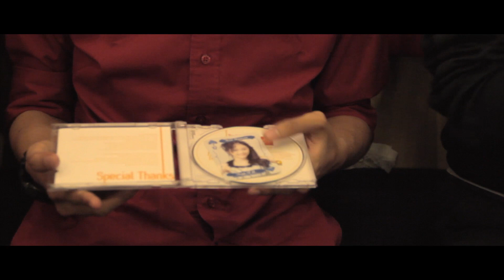NGAIDOL JEKEITI Eps. 29 - JKT48 Yuuhi Wo Miteiruka? Handshake Event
Sebuah series yang membahas segala hal tentang JKT48, persembahan dari Roadkill Pictures & UMN48